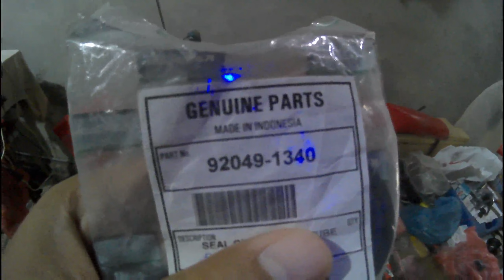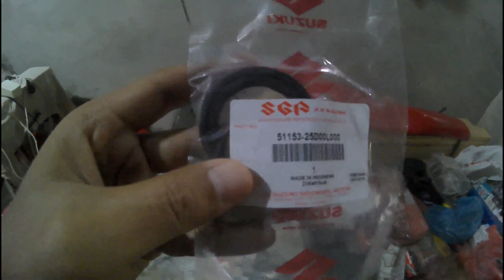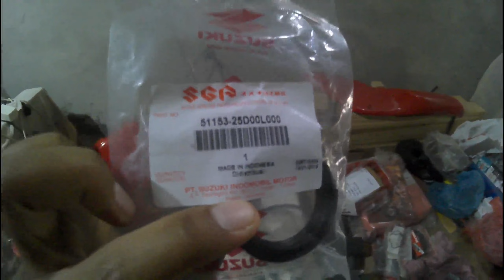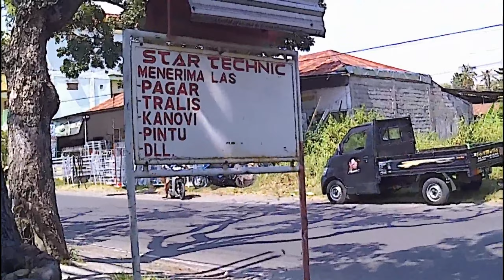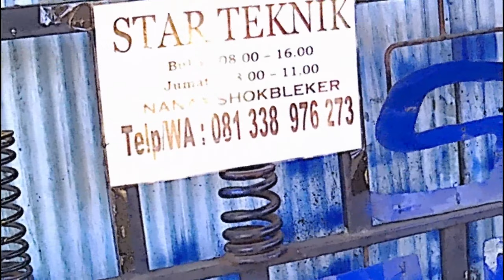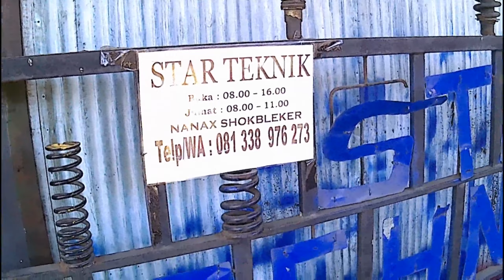GANTI SIL SHOCK DEPAN NINJA 250 FI PAKAI SIL THUNDER 250 ] SUBSTITUSI SIL SHOCK DEPAN NINJA 250 FI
DI AKHIR VIDEO ADA PENJELASANNYA
KARENA TIDAK SEMUA NINJA 250 BISA PAKAI SIL SHOCK THUNDER 250

TERIMA KASIH